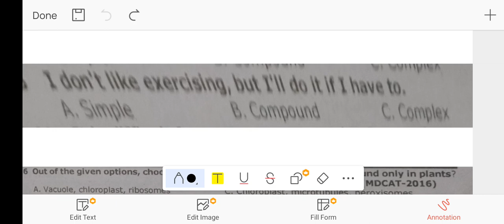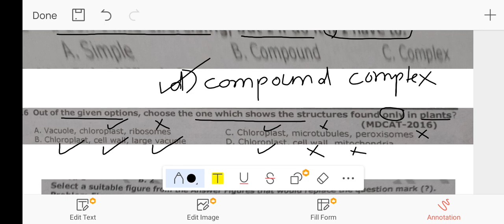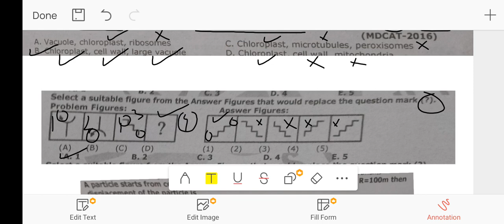Questions of the day 01 /biology/chemistry/physics/English/logical reasoning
mdcatguru. com